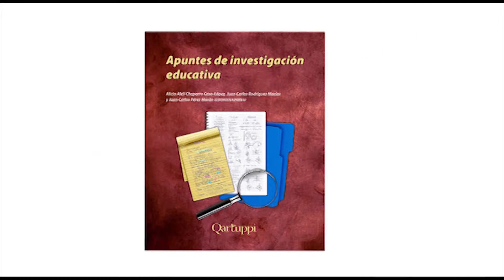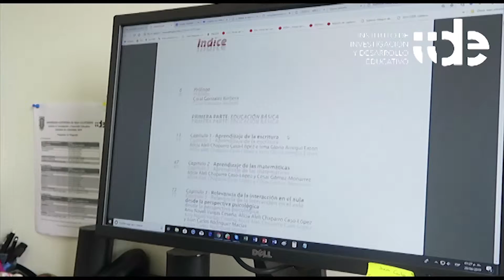Libro Apuntes de investigación educativa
COORDINADORES:
Alicia Alelí Chaparro Caso-López, Juan Carlos Rodríguez Macías
y Juan Carlos Pérez Morán